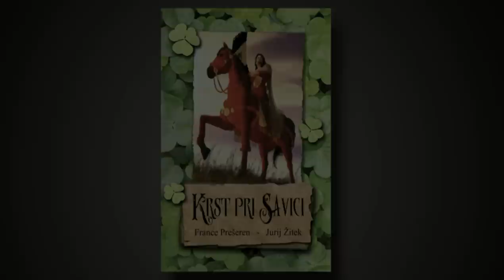France Prešeren - Krst pri Savici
Prvič v celoti ilustrirana Prešernova epska pesnitev Krst pri Savici.